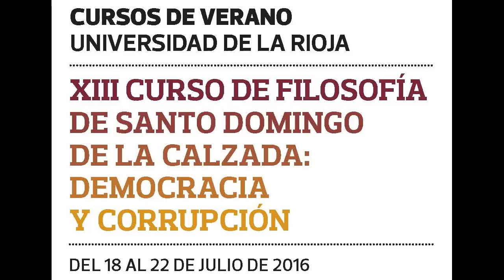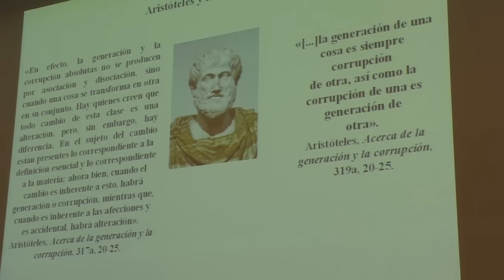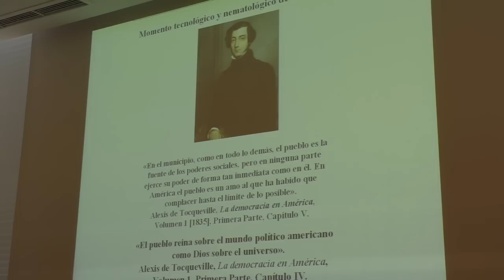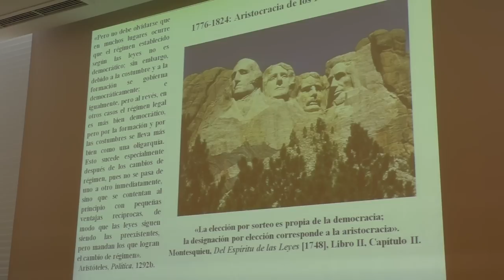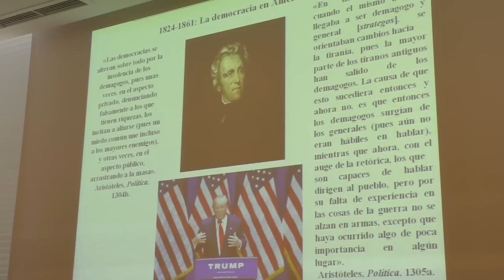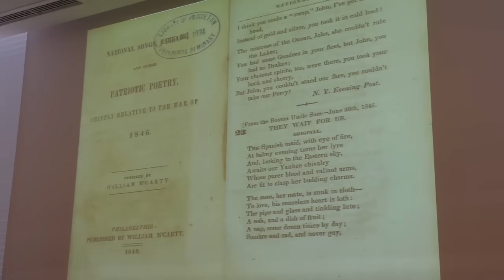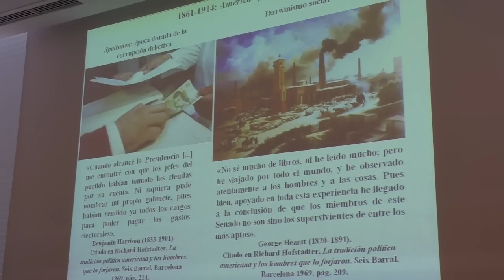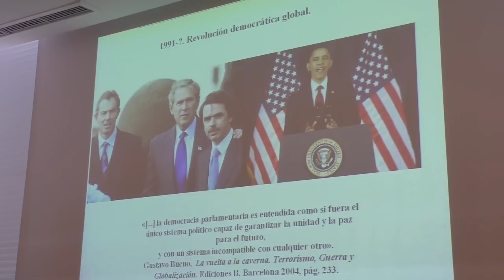Corrupción delictiva y no delictiva en la Democracia norteamericana - José Manuel Rodríguez Pardo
Lección para el XIII Curso de filosofía de Santo Domingo de la Calzada